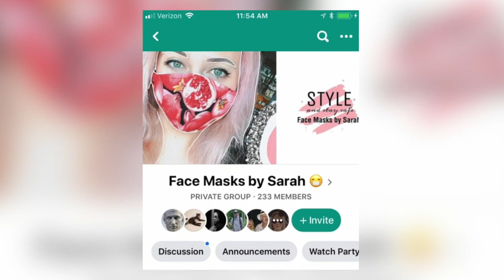Twin Cities Woman Makes Fashionable Face Masks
A Twin Cities woman is putting the sudden downturn in retail to good use. As WCCO's Liz Collin found, the extra time forced Sarah to revisit her passion and protect others in the process, (1:32). WCCO 4 News at 6 – August 25, 2020